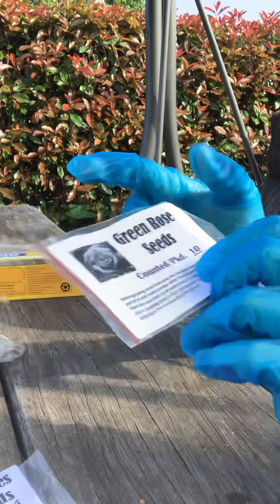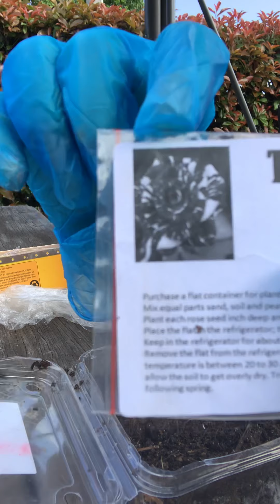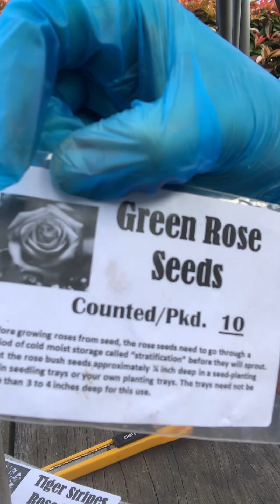Growing rose seeds